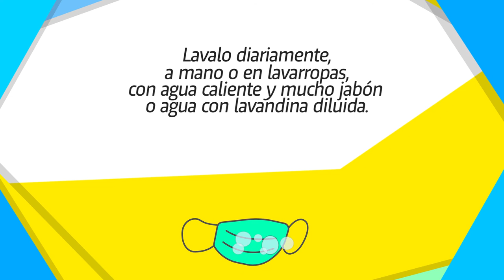Cómo usar bien el barbijo